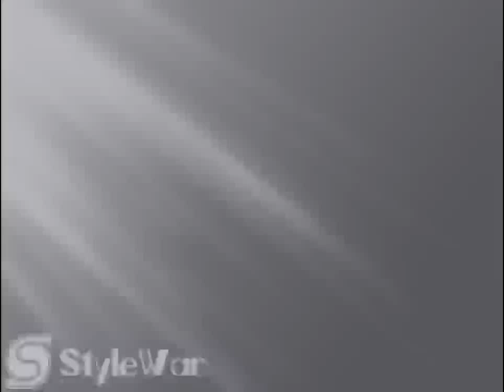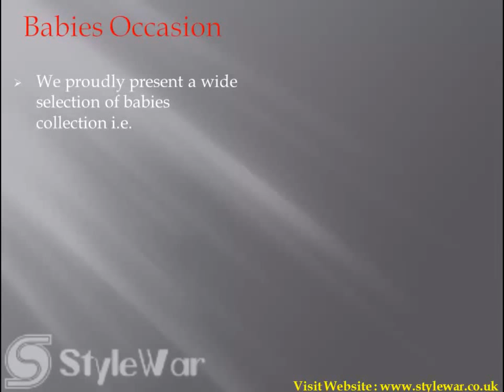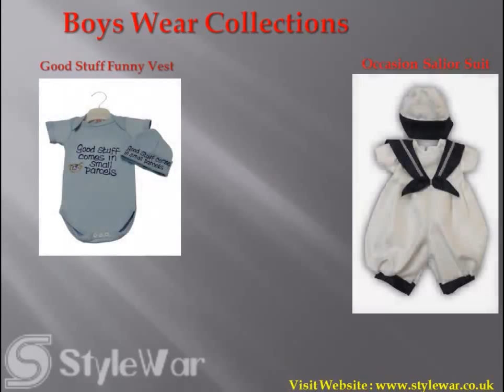Babies Wear Collection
Babies wear Collection ) have wide impact on stylewar online shopping store,it contains a huge range of accessories and products related to the babies either for boys and girls.
Our Babies Occasion  accessories have very good quality and the main thing is the low prices of all accessories and products related to the babies wears.